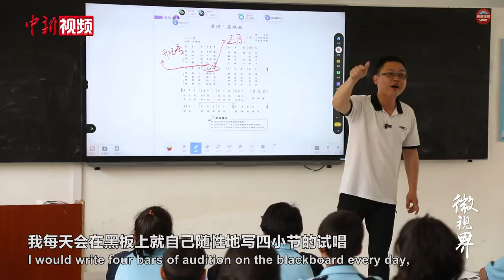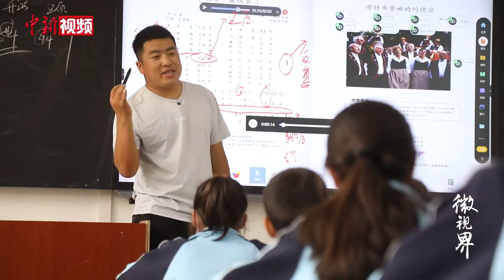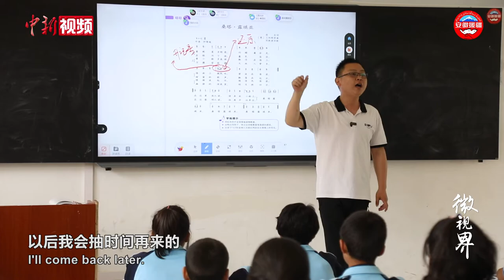援疆老师带少数民族孩子玩快闪 以乐会友，奏响民族和音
霍开杰是一名在新疆和田支教的安徽音乐老师，在他的班级里大多是少数民族孩子。由于师资不足，学生们的音乐基础知识比较薄弱，霍开杰从零开始教授，希望通过自己的努力在孩子们心里种下一颗音乐的种子。支教生活即将结束，霍开杰准备组织合唱团上演一场别开生面的“快闪”活动……